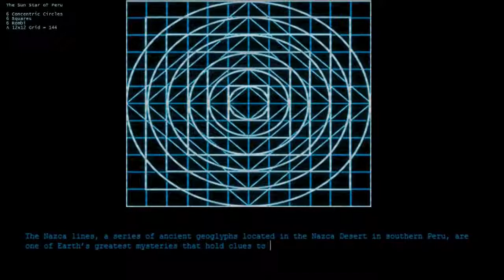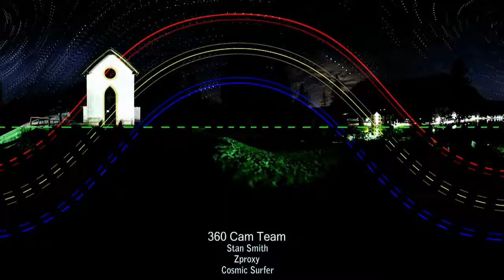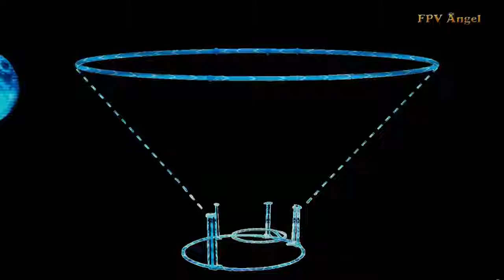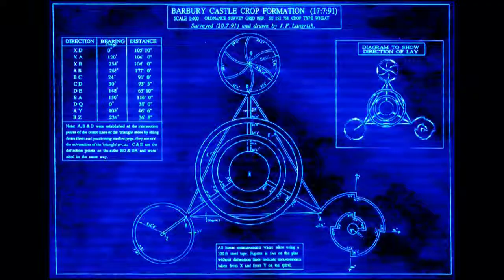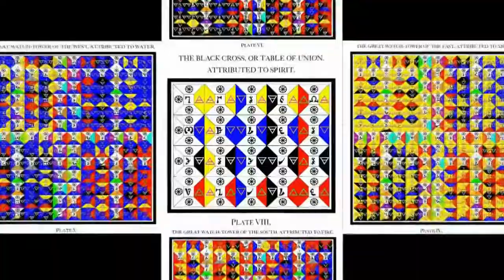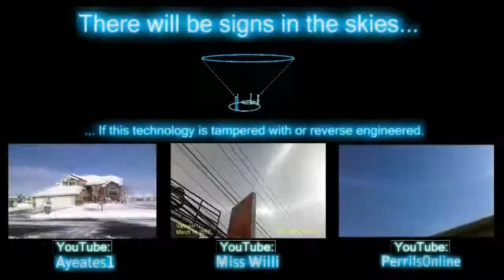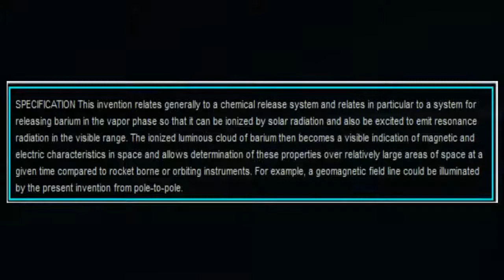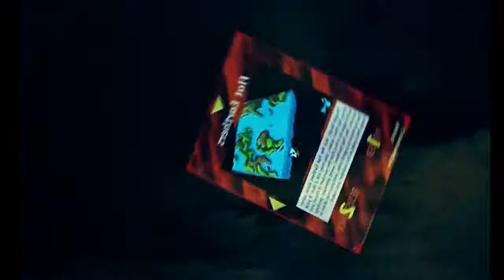Nazca Line Revelations: The Creators Blueprints Decoded From Sacred Geometry1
FPV's decoding of the Nazca Lines sets off a new and unique research into how our realm really works, he made this video then met with One Conscience and together they created APM Research and show us how to decode the realm with APM eyes.